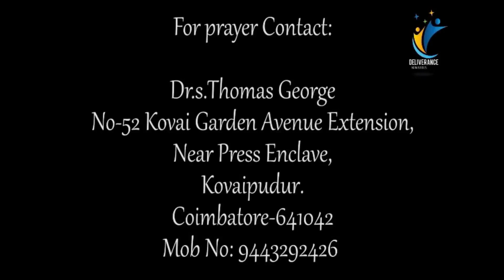கர்த்தர் உன்னை தாங்குவார் | GOD'S PROPHETIC WORD TO YOU | DELIVERANCE MINISTRIES (2 Min Video)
The Lord will carry you